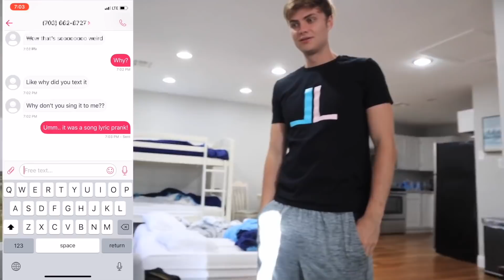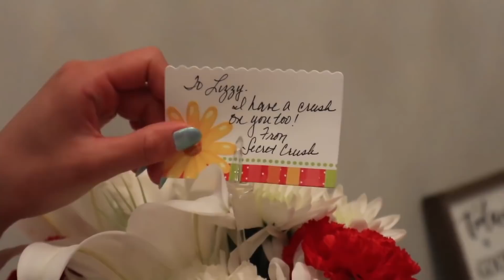Secret CRUSH Delivers Mysterious Flowers to Lizzy Sharer? (THE TRUTH)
Today we investigate the secrets behind the mystery flowers that were delivered to Lizzy! She believes that her crush sent her these flowers as a way to show their love to her, but something else is going down. Lizzy is keep a huge secret from the entire internet, and we are bound and determined to get to the bottom of it. Liz doesn't think anyone can find out who her secret crush is, but I think we can! Do you guys think we can find out who it is? Comment crush in the comments to I can see your answer!